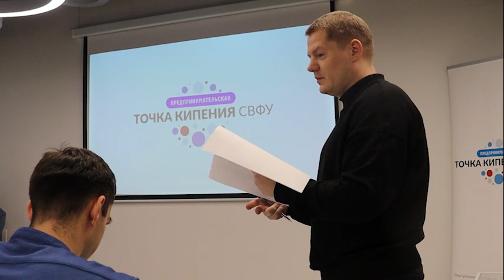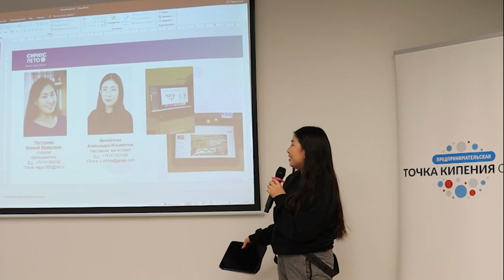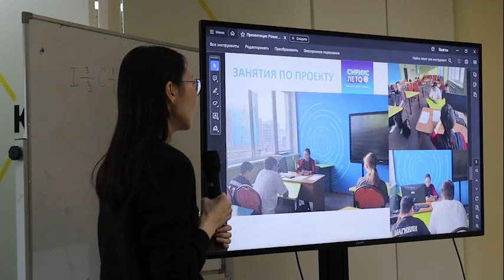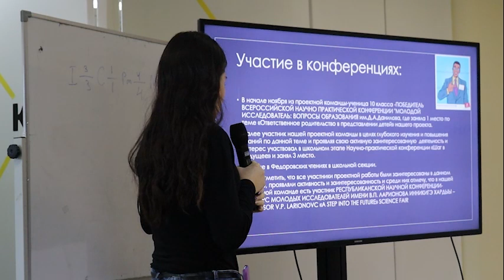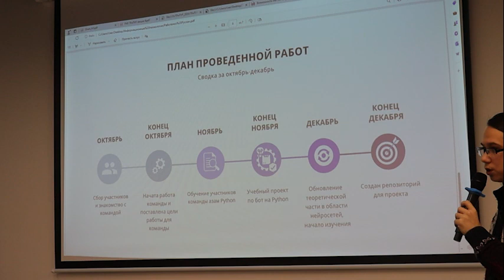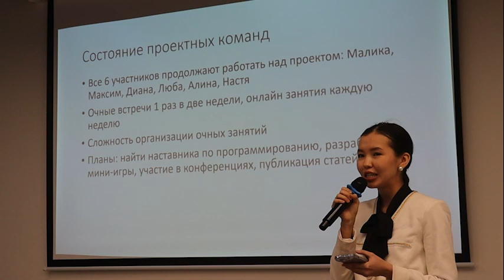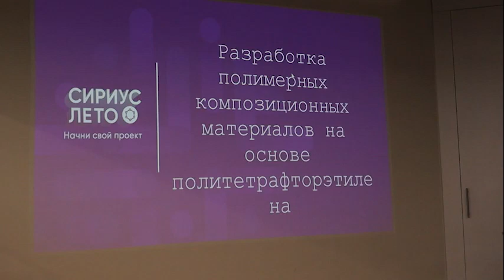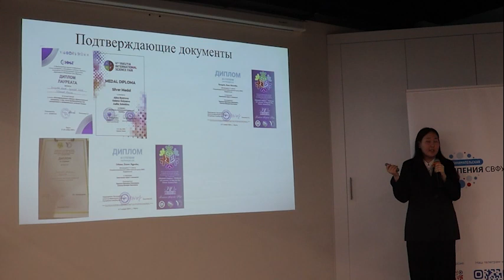Научно-методическая конференция студентов-наставников Всероссийской программы "Сириус.Лето"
Всероссийская программа поиска и реализации научно-технологических проектов для школьников ”Сириус. Лето: начни свой проект”.

Промежуточный отчет наставников - студентов.
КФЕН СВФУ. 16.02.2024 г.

Прошу поддержать мой канал!
карта 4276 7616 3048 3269